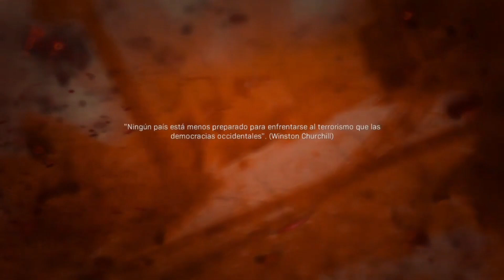CALL OF DUTY MODERN WARFARE "2020"(CAP4)PS4|ESPAÑOL|SIN COMENTAR